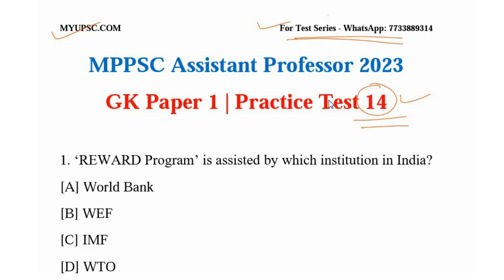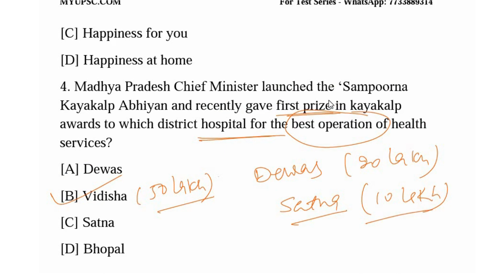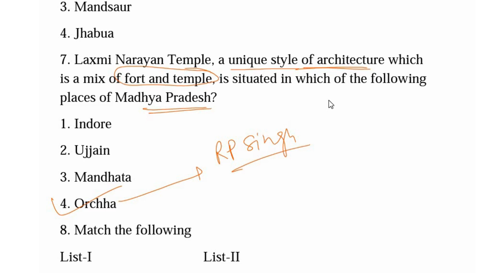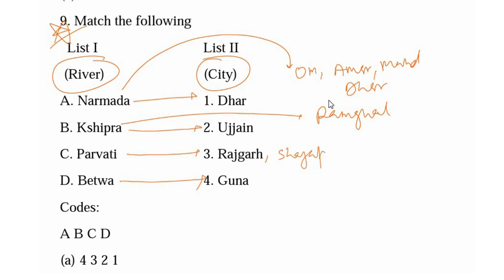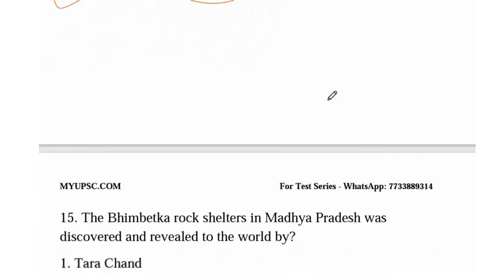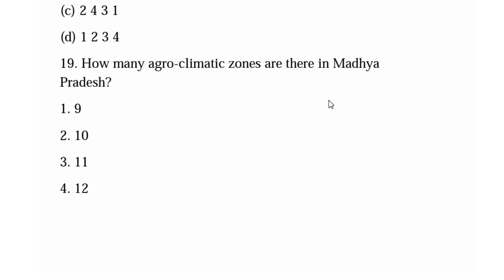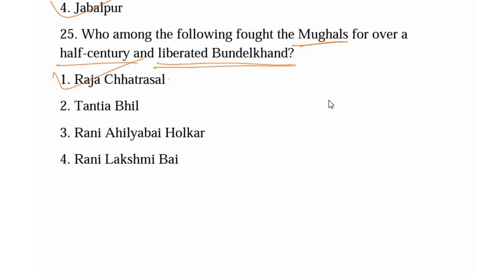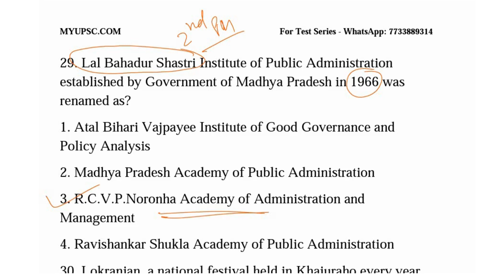MPPSC Assistant Professor 2023 GK Paper 1 Online Practice Test 14 | Madhya Pradesh General Knowledge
The official notification for MPPSC Assistant Professors was released on 30 December 2022. Forms for recruitment of Assistant Professors will be submitted online only.  The start date to fill forms for MPPSC Assistant Professors  is 15 February 2023 and the tentative last date to apply online is 31 July 2023. This year there are a total of 1669 vacancies of Assistant Professors to be filled.

MPPSC Assistant Professor Test Series 2023 for GK Paper 1,
MPPSC Assistant Professor Test Series 2023 for GK Paper,
MPPSC Assistant Professor Test Series 2023,
MPPSC Assistant Professor Test Series,
MPPSC,
Madhya Pradesh MPPSC,
Madhya Pradesh Assistant Professor,
Mppsc,
Madhya Pradesh,
1669 vacancy,
Madhya Pradesh Assistant professor general studies online test series,